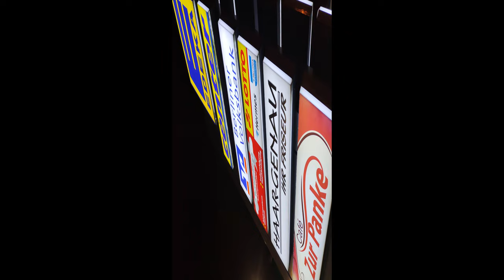8K Video bei Nacht, Poco F2 Po Smartphone